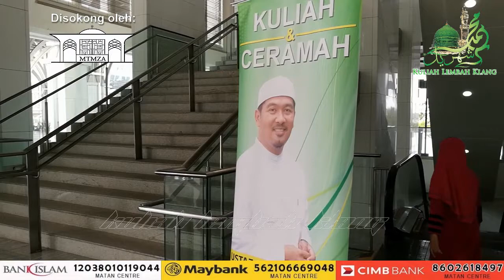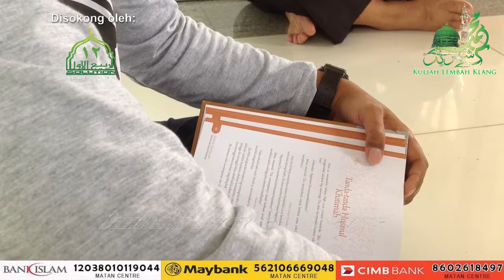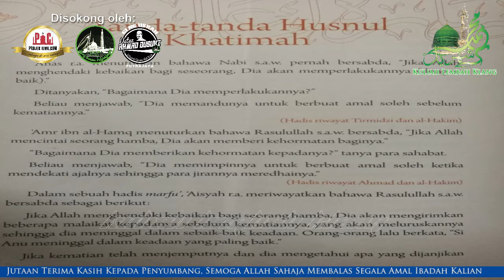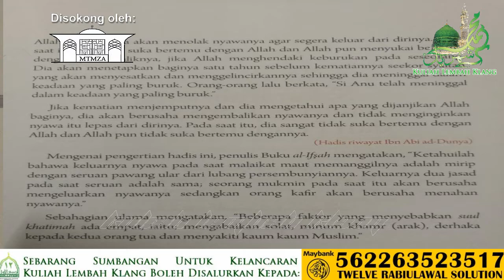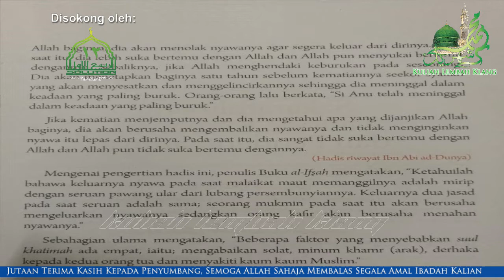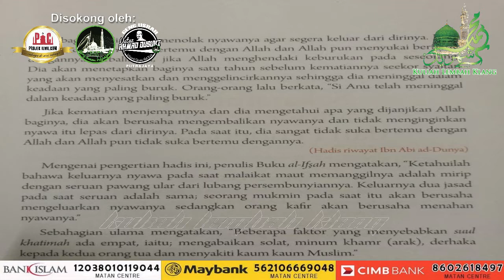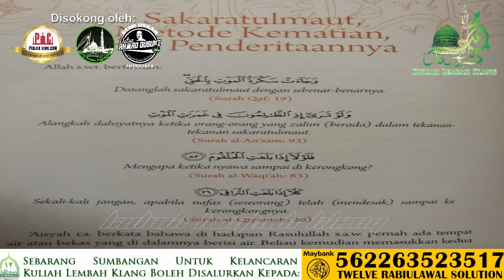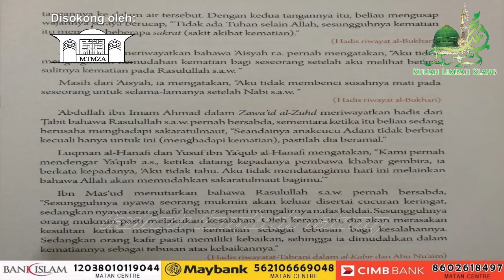Ustaz Ahmad Dusuki: "Kitab Ziarah Ke Alam Barzakh (m/s:44-47)" - MTMZA | 10 Rabiul Awal 1438H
Kuliah Dhuha: "Kitab Ziarah Ke Alam Barzakh (m/s: 44-47)" (Rakaman Tertunda)

Penceramah: Ustaz Ahmad Dusuki Abd Rani (Pengasas Kompleks Darul Thibbun Nabawi)

Pada: 10 Rabiul Awal 1438H / 10 Disember 2016 (Sabtu) 10.00 pagi

Anjuran: Masjid Tuanku Mizan Zainal Abidin, Presint 3, Wilayah Persekutuan, Putrajaya

Disokong oleh: Projek Ilmu Dot Com (PIC), Geng Surau Putrajaya (GSP), Geng Usrah UAD Putrajaya